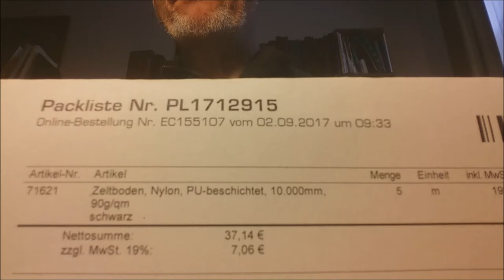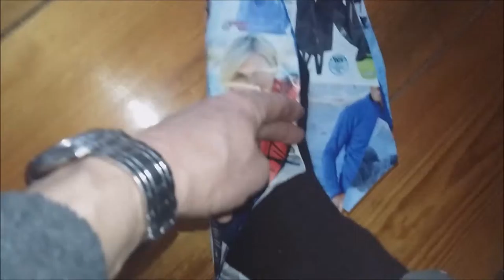Dichtsocke Trockenanzug nähen #14